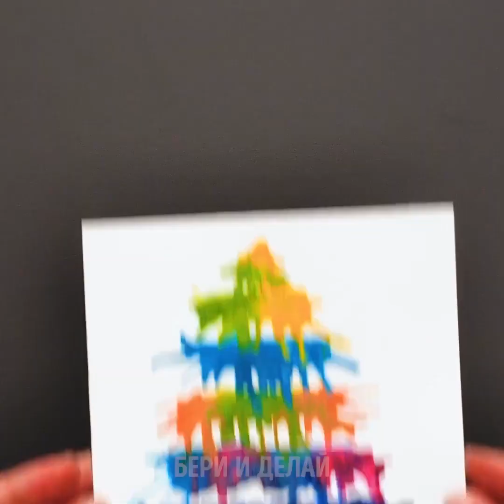26 простые новогодние крафты и праздничный декор для дома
Все, что мы хотим на Новый год, - это праздничные крафты. Интересно, что мы придумали на этот раз? Наше новое видео такое веселое! Вы легко почувствуете праздничное настроение, если увидите наши классные идеи и проекты. Для начала мы покажем креативный способ использовать двухсторонний скотч и блестки, чтобы смастерить красивые открытки. Затем с помощью ореховой скорлупы сделайте елочные игрушки в форме очаровательных оленей!

В этом году вы хотите красиво упаковать подарки, но и не забыть об экологии? Необязательно заворачивать подарки в газету! Можно убрать небольшие презенты, типа аксессуаров, во втулки от туалетной бумаги. Выглядит здорово! У вас есть ватные палочки и клей? Тогда смастерите шикарные украшения-снежинки, которые отлично будут смотреться на стенах или окнах. И, наконец, отыщите наши креативные новогодние открытки!

Скорее бы Новый год!

Тайм-коды:

0:09 – Открытки к подаркам
2:47 – Елочная игрушка в форме оленя
6:34 – Экологичная упаковка подарков
10:03 – Украшения-снежинок
10:46 – Новогодние открытки